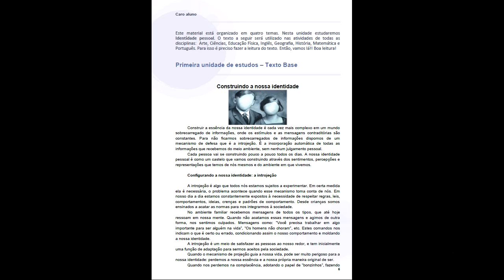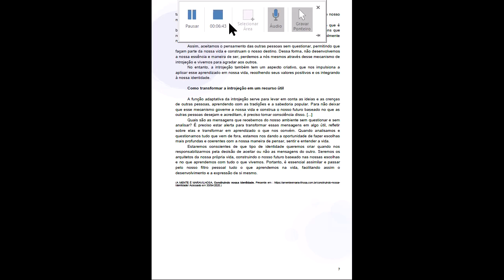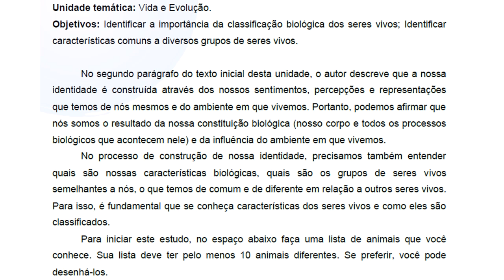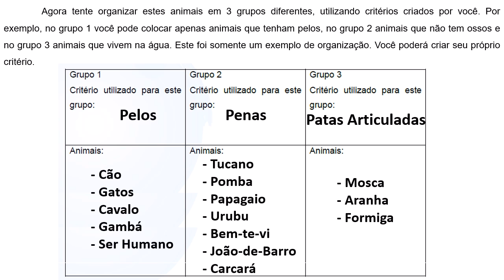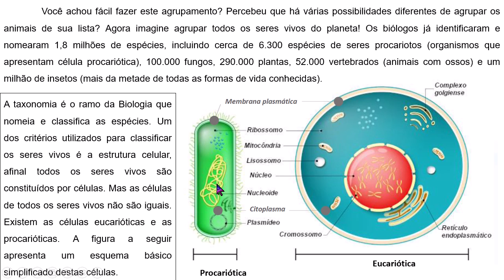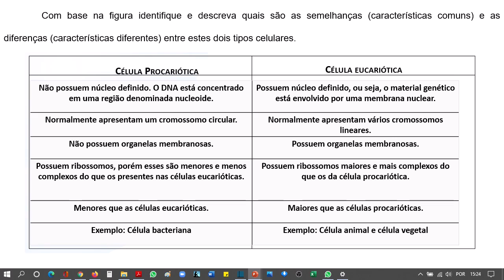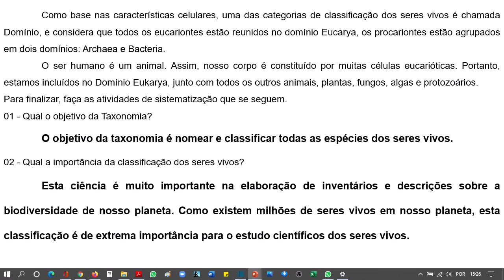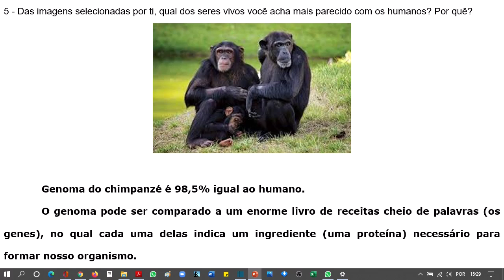Atividade 01 - Apostila - Construindo a Identidade - 7º Ano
Esta Vídeo-aula tem como objetivo orientar sobre como identificar a importância da classificação biológica dos seres vivos e também identificar características comuns a diversos grupos de seres vivos.